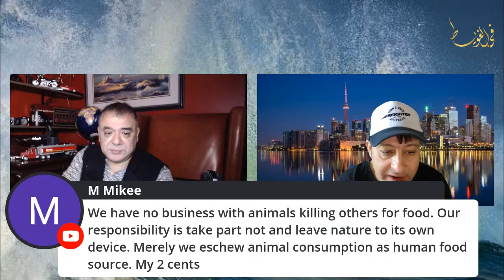دردشات في الغويط هاني سليم